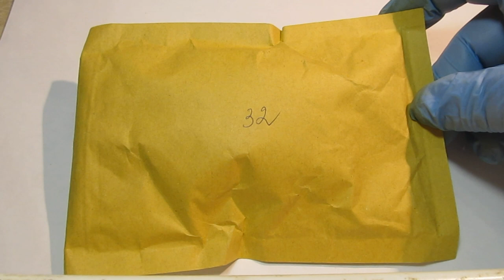Распаковка огляд, історія годинників Чайка.